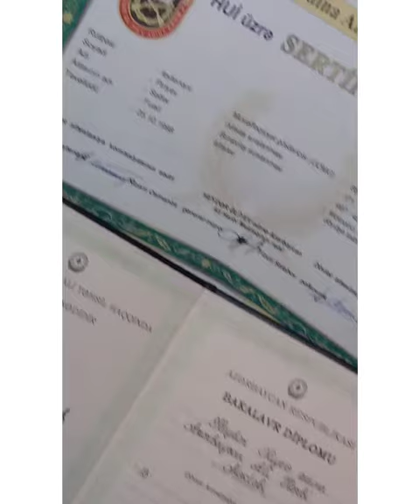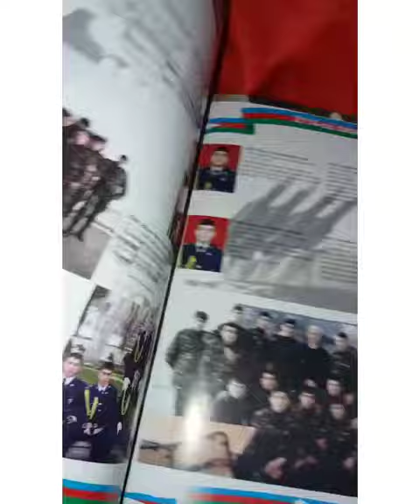BİR XATİRƏ QALDI SƏNDƏN... 🥀